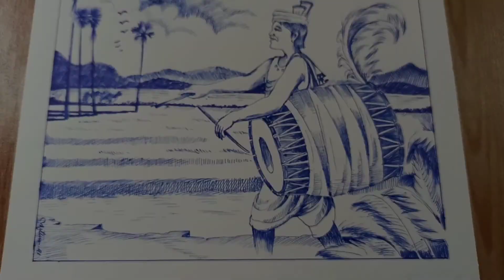Mahalaya Special Drawing With Ballpen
Published- 4/10/2021

Hi Friends, In this video I will draw a Subject Drawing About Indians Biggest Festival which is Mahalaya Of Durga Puja, With Some Extra Clips And Editing I want to make this video enjoyable for you, I hope you all are enjoying and like this video,

If you Seen the full video then you can understand that how can you Draw with Ballpen Very Easily,
It's a Great Experience For me Also,

Please Be Noted, I Used some Clips Fairly on this video, If anyone have any problem please contact with me for discussion, Don't give me any copyright strikes or claim, I have not done Any kind of violation or rules breaking intentionally , So If you want to contact with me please  email or Dm in Instagram,  Link in bellow